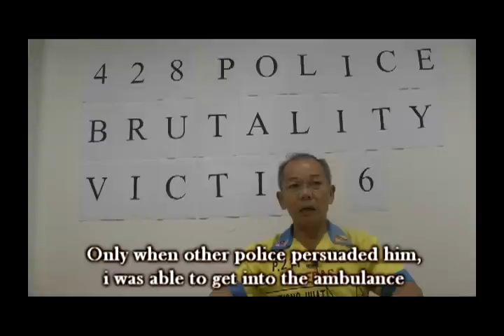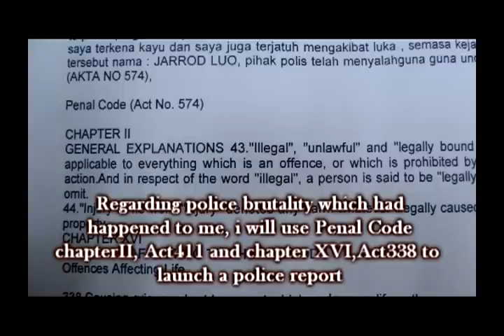BERSIH 3.0(428): testimony of police brutality ep3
Hii Tiong Huat, a 60 years old man was punched, pushed by police, and his camera memory card was taken away by them to eliminate evidence of police brutality.